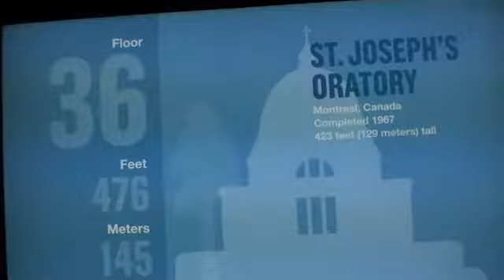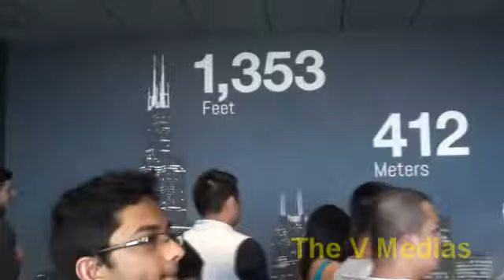Chicago, IL - 2016